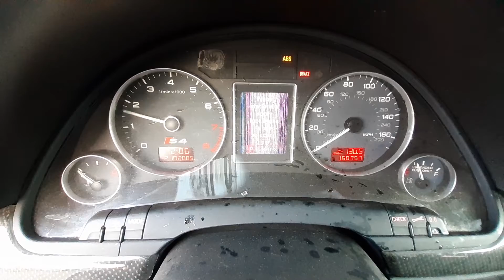T1331C 2006 Audi S4